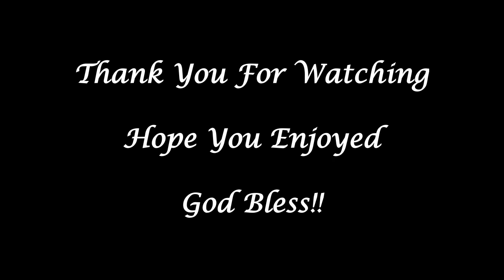Praise My Soul The King Of Heaven: Peniel Green Congregational Church Swansea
Here's my next video here on the Organ at Peniel Green Congregational Church In Swansea The Hymn "Praise My Soul The King Of Heaven" Hope you enjoy it!

Many Thanks to the Minister Rev Neil Pfeiffer for his encouragement and Organist Marge for a Friendly Welcome.

Rob